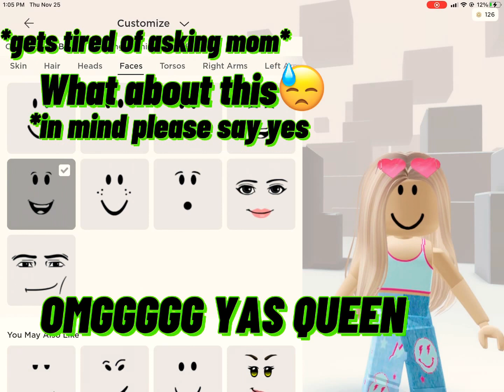When you choose your outfit😂🤣